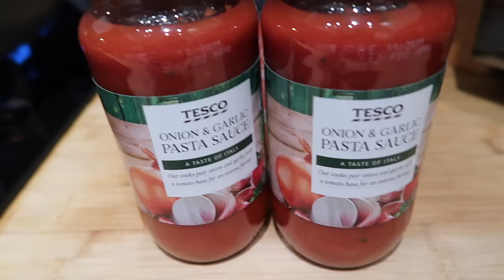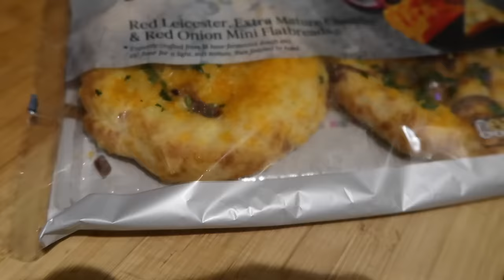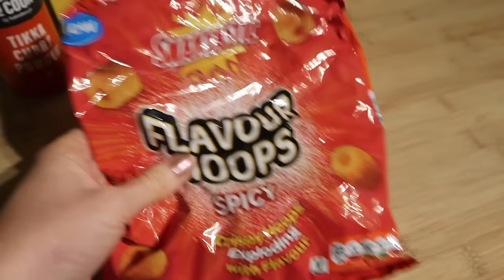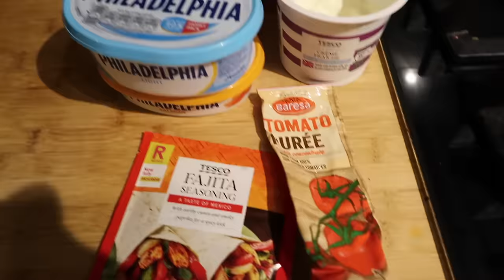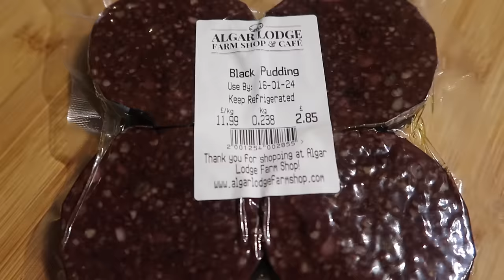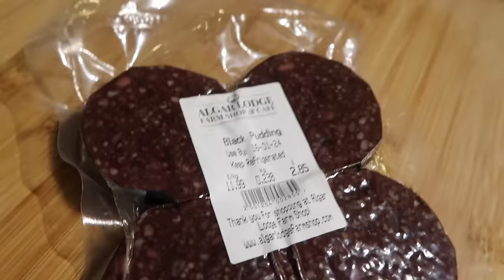FAMILY DINNER IDEAS + Amazing Giveaway!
Welcome to the first family dinner ideas video of 2024! In this video I'll be showing you 7 easy and affordable recipes the whole family will enjoy plus you get the chance to win an amazing Cosori 5.7l Pressure Cooker!

Then come back here and leave a comment saying what you love about the Cosori pressure cooker and why you would love to win one. The comment with the most likes will win.

✴️ Winner will be announced in next Tuesday's video, via comment reply and in a community post too!

✴️ Good Luck! Vicki xx